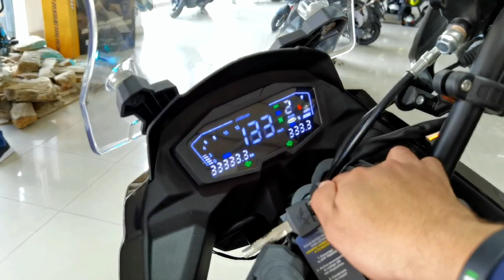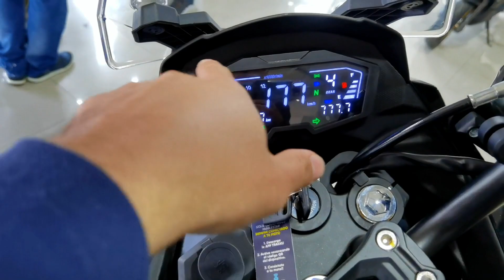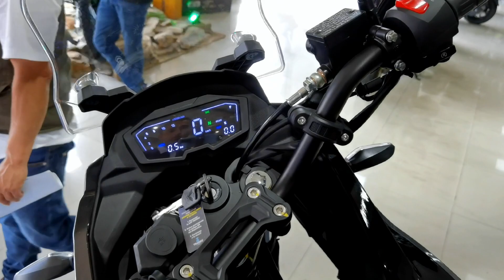NUEVA MRX ARIZONA 200 - Vale la pena? Ó MEJOR una AKT TT DS🔥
Está es la moto con la que victory pretende competir en el segmento touring, hablamos de su ficha técnica, colores, precio y demás características importantes de la motocicleta.